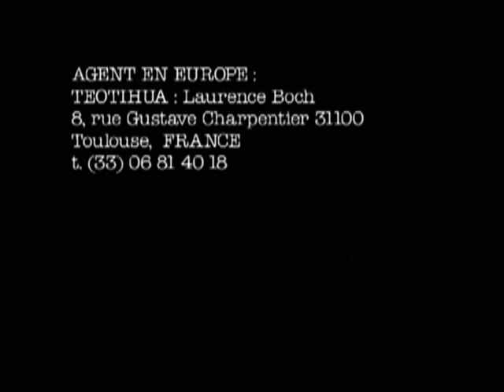Persée - Extraits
Création du Théâtre de la Pire Espèce.
Vidéo : Chantal Limoge

À partir des artefacts retrouvés sur un site de fouilles, trois archéologues du début du siècle tentent de prouver l'existence du héros mythologique Persée, mais leur reconstitution historique se heurte sans cesse à des éléments fabuleux. L'enquête scientifique se transforme peu à peu en quête existentielle.

À travers Persée, c'est leur propre visage que les savants tenteront de déterrer. Transfigurés par les objets qu'ils animent, ils deviendront, sous nos yeux, les protagonistes du célèbre mythe. Rejetés par la communauté scientifique, ils poursuivent leurs fouilles, attirés par l'étrange magnétisme qui émane de certains artefacts. Ainsi se développe une étrange cérémonie, tragique et burlesque à la fois.

Dédié au regretté Félix Mirbt, maître québécois de la marionnette, Persée réunit les formes de prédilection de la Pire Espèce : théâtre d'objets et jeu clownesque.